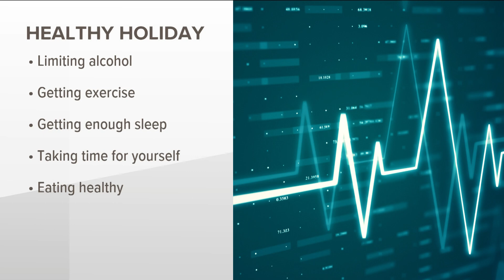Tighter holiday budgets due to inflation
A recent Quinnipiac poll found nearly half of Americans have less in saving than they did a year ago. --
11Alive is Where Atlanta Speaks. We believe that news shouldn’t be a one-way conversation, but a dialogue with you. Join in, share your thoughts and connect with new perspectives.